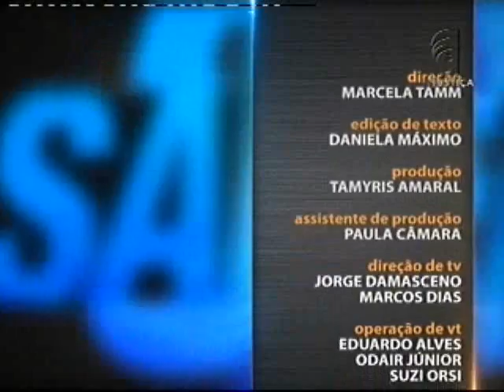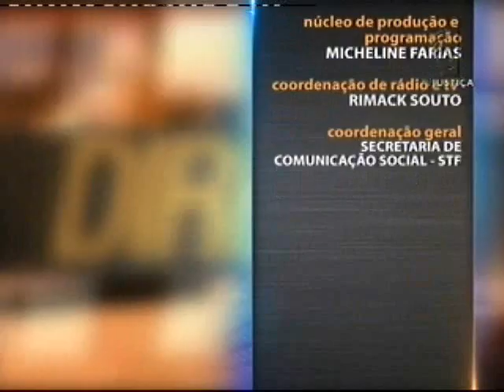Saber Direito Aula - Direito Administrativo - aula 3